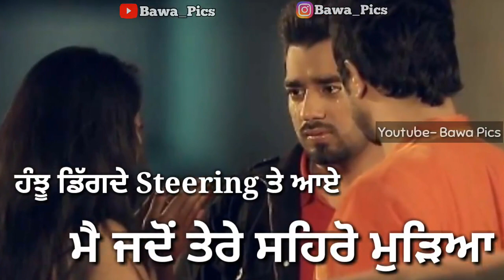Hanju digde staring te aa ma Jadon Tere Shero Morya